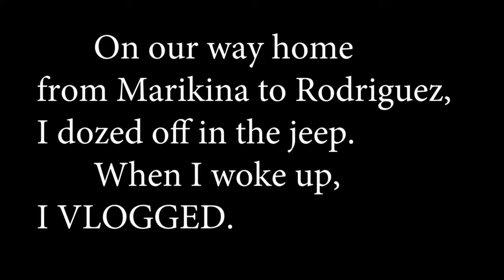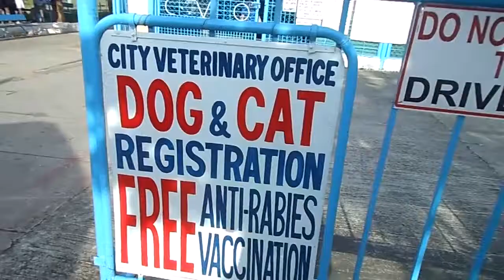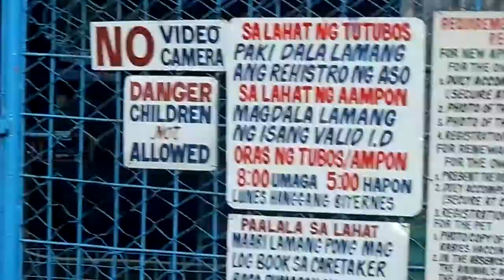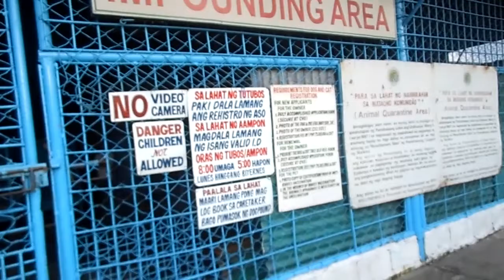Na-interview ko si Susan Enriquez ng GMA 7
Thank you to Ms. Susan Enriquez for this video/photo op.

Hope iSirMac, Ma'am Gelay and Me could go back to Marikina City VPO to share our love as each one takes care of an animal that is placed for adoption.

I believe, I've got a friend in you. ;-)

MUSIC